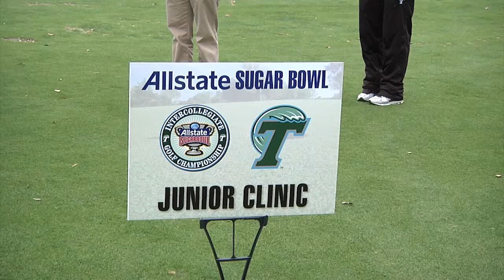Allstate Sugar Bowl Golf Junior Clinic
Tulane and the Allstate Sugar Bowl will also hosted a junior clinic at English Turn Golf and Country Club on Feb. 25.

Several of the players from the participating teams provided instruction and lessons to junior golfers, hit some trick shots and spoke about the duties/responsibilities of being a student-athlete in college today.